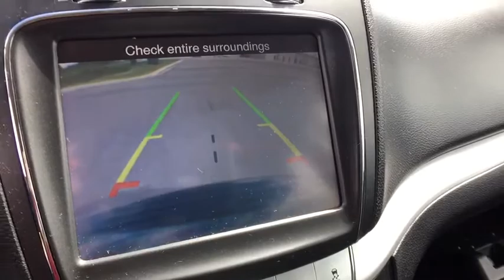2018 Dodge Journey Saginaw, Midland, Bay City, Freeland, Shields MI JT425985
Used 2018 Dodge Journey available in Saginaw, Michigan at Serra Saginaw. Servicing the Midland, Bay City, Freeland, Shields, MI area.

Serra Saginaw
4200 Bay Rd

Recent Arrival! CARFAX One-Owner. Clean CARFAX. Priced below KBB Fair Purchase Price!brbrOur experienced sales staff is eager to share its knowledge and enthusiasm with you. Prices for new Chevrolet vehicles are based GM Employee pricing eligibility. You can also request more information about a vehicle by calling or texting us at .brbrBruiser Gray Clearcoat 2018 Dodge Journey GT 4D Sport Utility 3.6L V6 24V VVT 6-Speed Automatic FWDbrbrAwards:br * 2018 KBB.com 10 Most Affordable 3-Row VehiclesbrbrSerra Saginaw Automotive in Saginaw MI is where drivers from the Saginaw Midland & Bay City areas go for their new and used vehicle. We offer nothing but the best to used car drivers in Saginaw Midland Bay City and Birch Run Flint Lansing Mt. Pleasant West Branch Caro & surrounding areas in MI. Tax title license and dealer documentation fee of $220 are additional. See dealer for complete details.